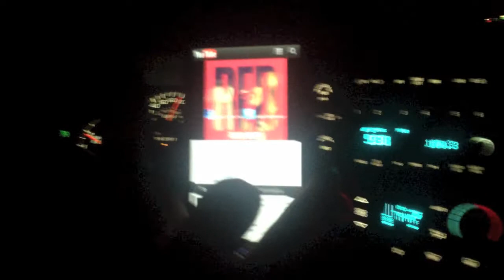Illinois Day 1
On the road to Illinois